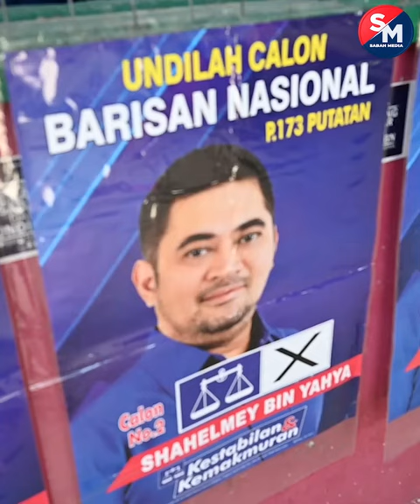Shahelmey santuni penduduk Pulau Gaya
Calon Barisan Nasional (BN) Parlimen Putatan Datuk Ir Shahelmey Yahya mahu prasarana dan aspek pendidikan di kawasan Pulau Gaya di sini ditingkatkan.

Katanya, perkara itu akan diambil perhatian sekiranya beliau berjaya diberi mandat pada Pilihan Raya Umum ke-15 (PRU15).